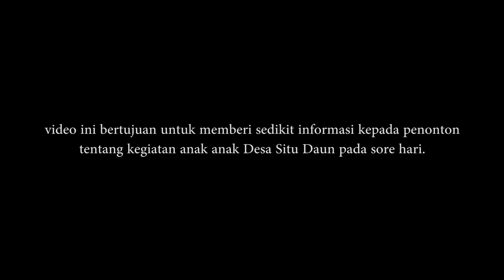MAIN AIR BARENG ANAK ANAK DI DI DESA SITUDAUN, BOGOR // BAGAS VLOG #7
Video ini cuma buat seru seruan aja yaa :)

Terimakasih yang udah nonton video ini.
Sampai bertemu di video-video selanjutnya.
bayyy!!